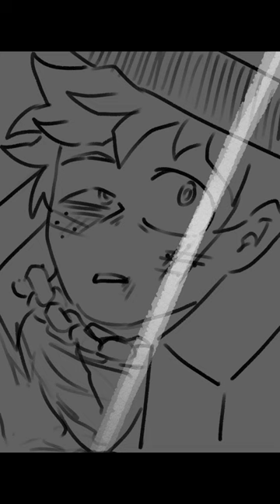Underground by Cody Fry. This was a labor of love for over a year.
This was a long time in the making and I’m super proud of it. Even though it’s super messy and it took way too long (and I had to edit in cap cut which kinda sucks) Im glad I was able to finish this. This is in honor of my 100,000 followers! Thank you all so much.

Im gonna see if I can upload a shorts version later.

Thanks again!!